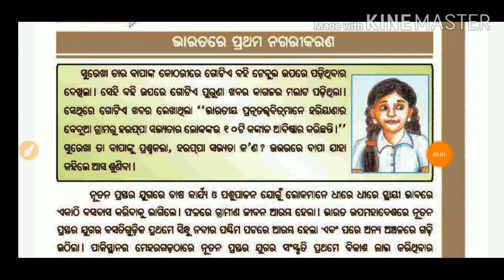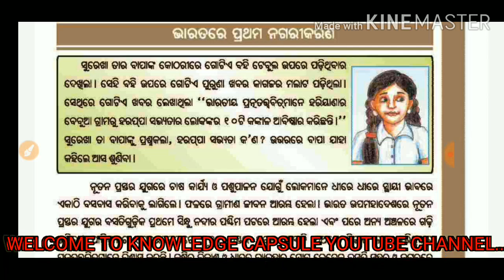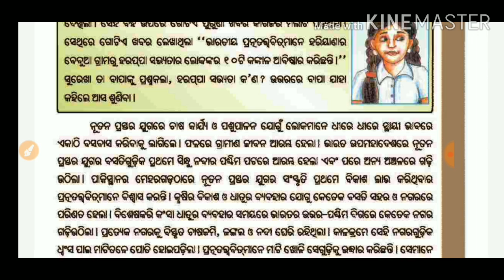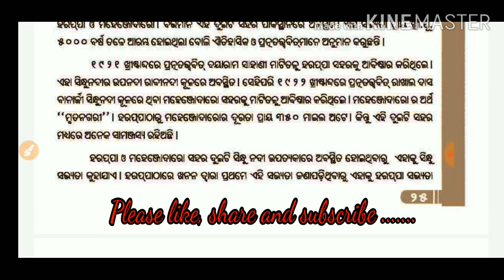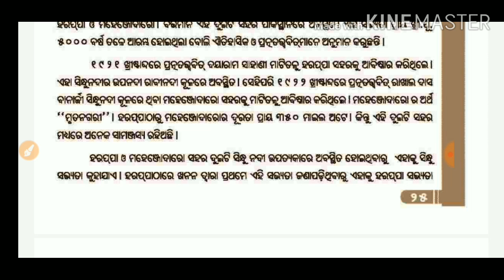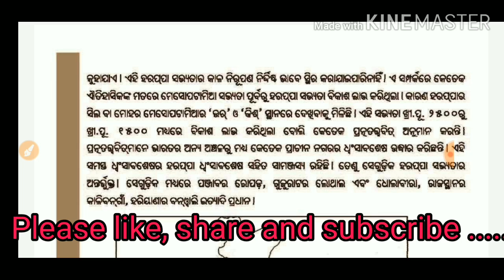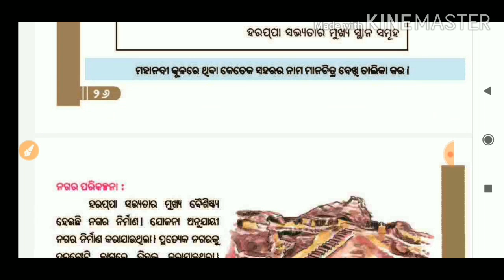( Ancient history )BEST FOR CT BED entrance exam AND ଷଷ୍ଠ ଶ୍ରେଣୀ ର ପିଲାଙ୍କ ପାଇଁ ।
ପ୍ରାଚୀନ ଇତିହାସ